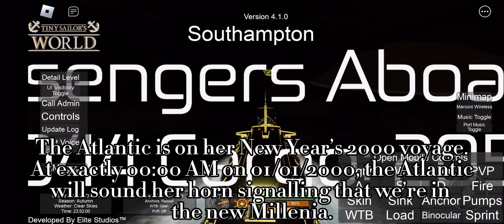Episode 13- The Career of the MV Atlantic (1974-2005)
From now until the 23rd July I will be uploading TSW videos except Saturday as only near half of the ships of the Olympic Line would’ve been done by the 23rd July if I only uploaded on Sundays. This one is about the first ever Olympic Line Cruise Ship, the MV Atlantic, who served the English Channel from 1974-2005. Enjoy!